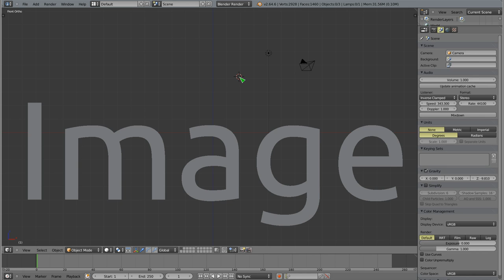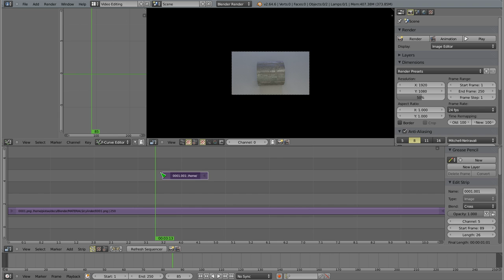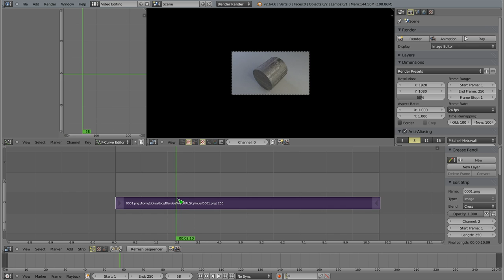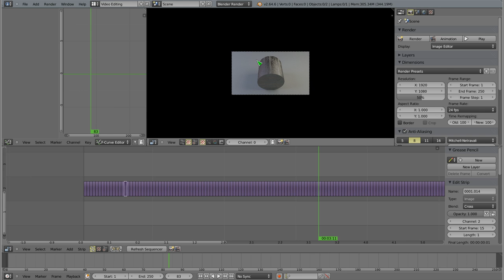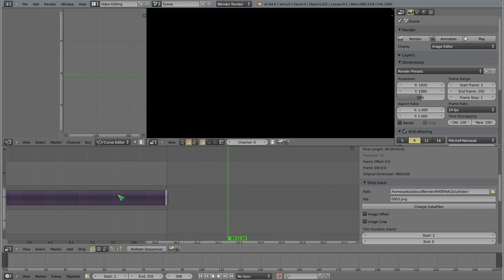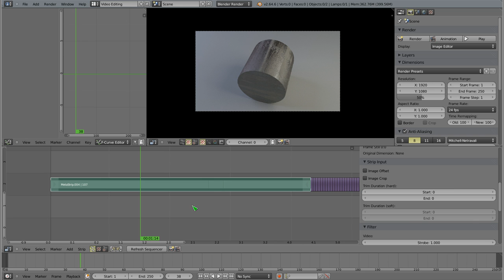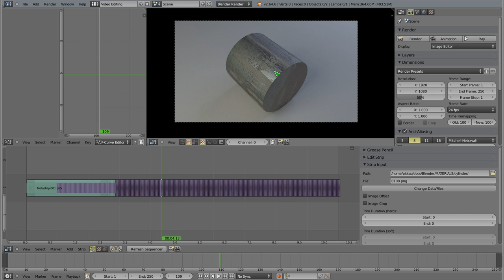Polski Kurs Blendera: VSE - Image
Witam! W materiale wideo przedstawiam podstawowy rodzaj paska, jakim jest Image, czyli obrazek. Obrazki można wczytywać pojedynczo, albo razem. Gdy wczytuje się je grupowo, ustawiają się tak, aby każdy obrazek tworzył jedną klatkę filmu. Pokazuję jak taki pasek można podzielić na poszczególne klatki i opowiadam o jeszcze innych właściwościach, np. o grupowaniu pasków. Uwaga! Tego filmu nie mogę dodać do Playlisty, bo YT wprowadził jakieś głupie ograniczenie do 200 filmów.